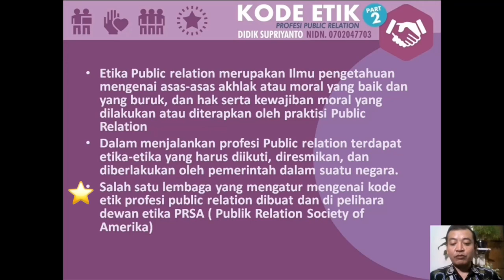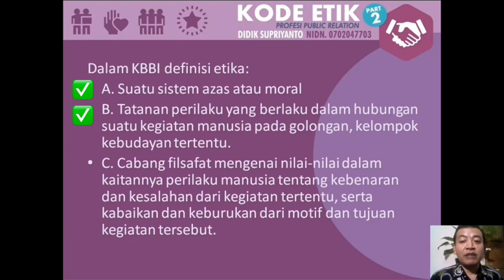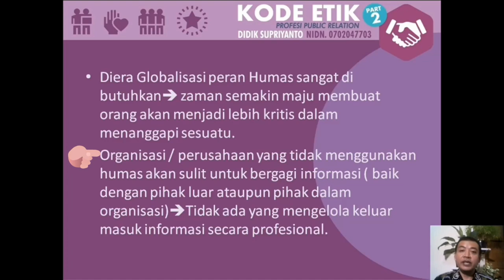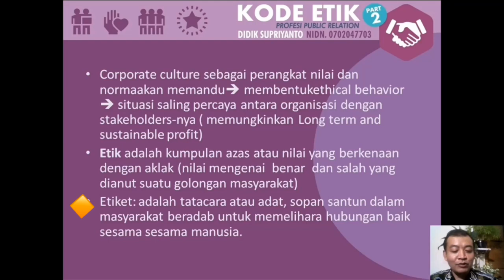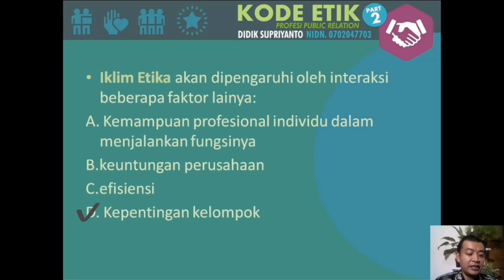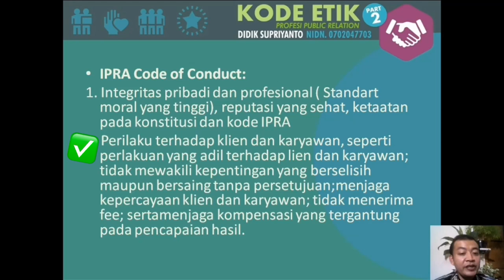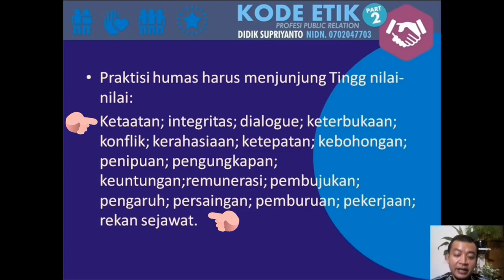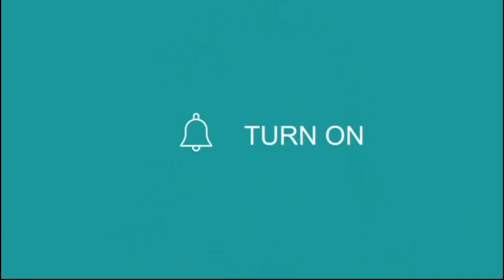KODE ETIK (PART 2)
Sering kali kita mendengar tentang istilah kode etik, akan tetapi terkadang masih belum kita ketahui arti kode etik yang sesungguhnya. Kode etik merupakan suatu sistem norma, nilai serta aturan profesional secara tertulis yang dengan tegas menyatakan hal baik dan juga benar, serta apa yang tidak benar dan juga tidak baik bagi profesional. Secara singkat pengertian kode etik adalah suatu pola aturan, tata cara, tanda, pedoman etis di dalam melakukan suatu kegiatan ataupun suatu pekerjaan. Kode etik  berhubungan dengan perilaku seseorang.